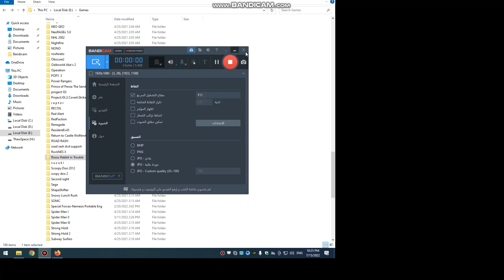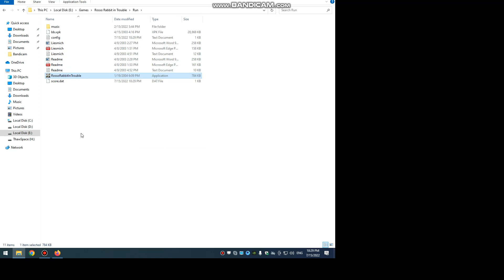bandicam 2022 07 15 22 25 53 857 x264 Rosso Rabbit In Trouble Gameplay pc 15 July 2022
Rosso Rabbit In Trouble Full Version PC Gameplay 15 July 2022